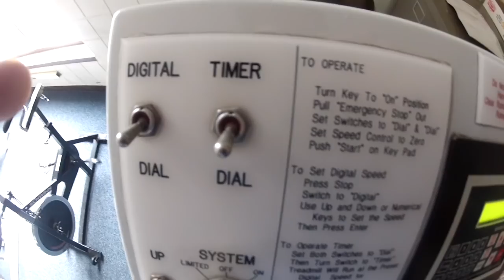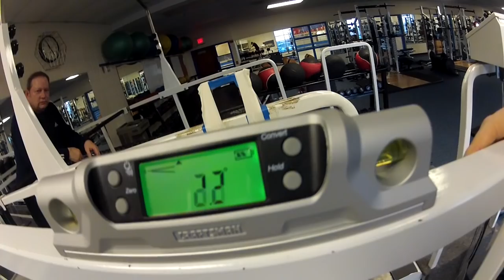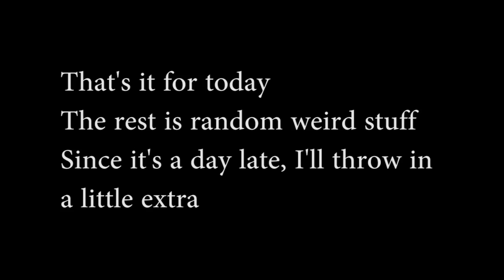Will this get me to 18 feet 5.50? | pole vault 14 | 2012-2013 season